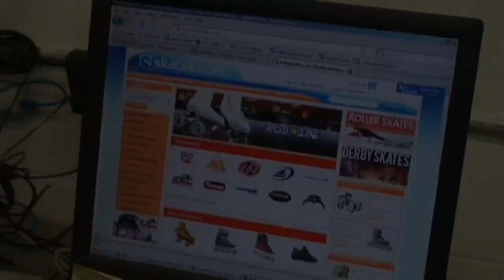SKATES.com Commercial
Commercial aired regularly aird on KOFY TV 20 San Francisco Rollerskates, Ice Skates, Aggressive Skates, Inline skates, Razor Scooters, Quad Skates, Figure Skates, Riedell skates and all types of Rollerblades + Speed Skates from K2 Skates & Rollerblade